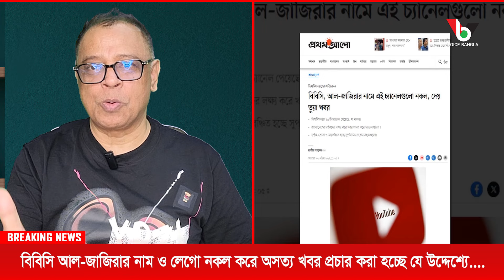বিবিসি আল-জাজিরার নাম ও লোগো নকল করে অসত্য খবর প্রচার করা হচ্ছে যে উদ্দেশ্যে....I Voice Bangla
বিবিসি আল-জাজিরার নাম ও লোগো নকল করে অসত্য খবর প্রচার করা হচ্ছে যে উদ্দেশ্যে. I Mostofa Feroz I Voice Bangla

বিবিসি আল-জাজিরার নাম ও লোগো নকল করে অসত্য খবর প্রচার করা হচ্ছে যে উদ্দেশ্যে. I

*** ANTI-PIRACY WARNING ***